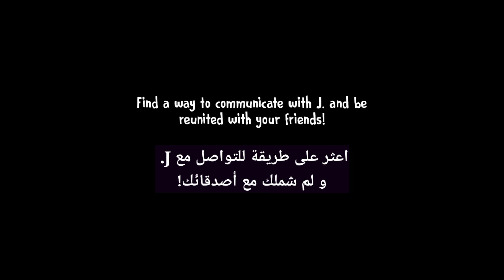تختيم لعبة رجل الايس كريم 6 مترجمة ice cream 6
رجل الايس كريم المرعب الجزء السادس مترجمة
ترجمة لعبة رجل الايس كريم 6 للغة العربية
لعبة ايس كريم 6 مترجمة
تختيم رجل الايس كريم 6 مترجم
لعبة الآيس كريم الجزء الخامس : كيف تفوز بلعبة الآيس كريم الجزء السادس
Ice Scream 6 Friends: Charlie
لتحميل اللعبة